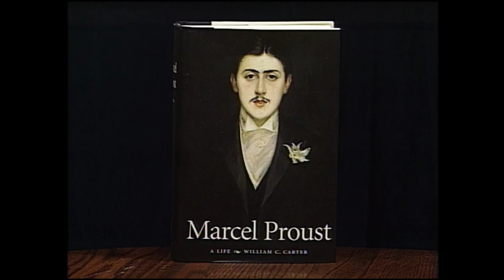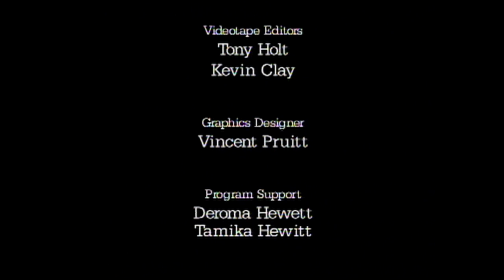Bookmark with Don Noble: William Carter (2001)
UAB professor William Carter talks about his book “Marcel Proust: A Life.”